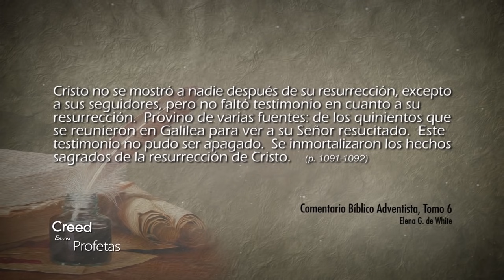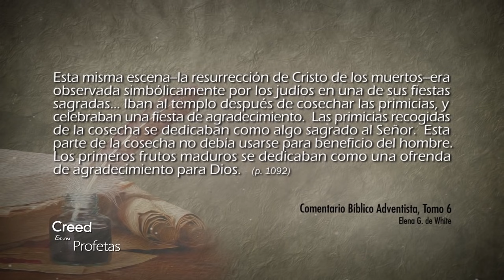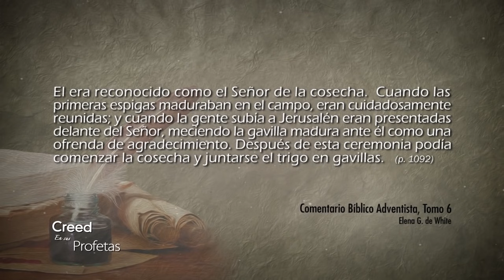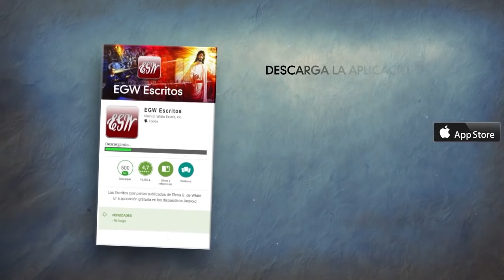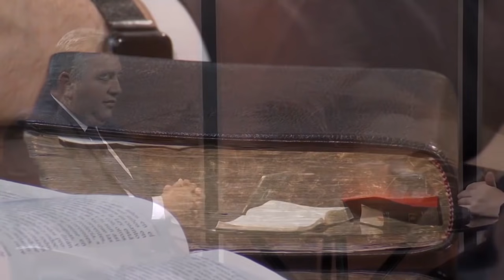Creed en sus profetas - 22/06/2018 – 1 Corintios 15